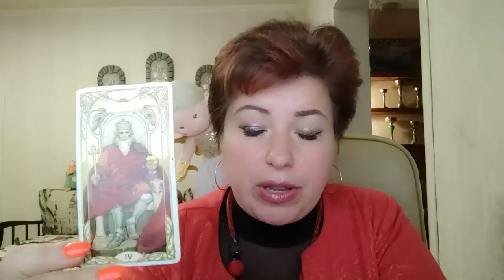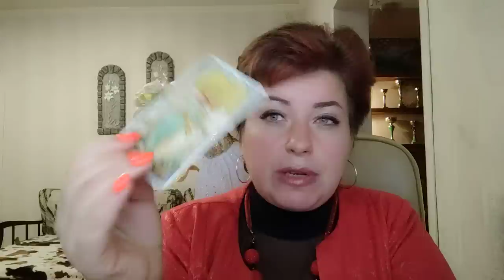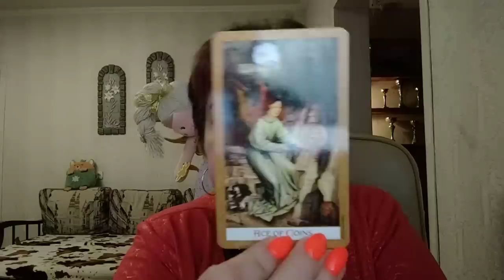Предсказание для Зеленского на сентябрь